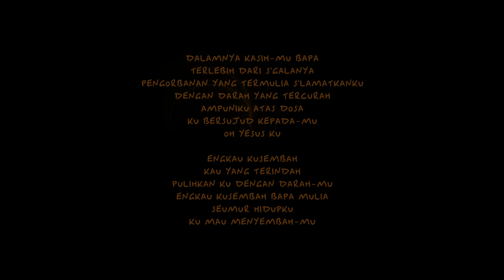[Zleepwell] Dalamnya kasih-Mu Bapa (piano cover)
Zleep Cover dedicated to cover your favorite songs in a sleepy/relax mood. Feel free to request for your favorite songs to be covered by Zleepwell. Enjoy.

Song : Dalamnya kasih-Mu Bapa
By : JPCC Worship

Dalamnya kasih-Mu Bapa
Terlebih dari s'galanya
Pengorbanan yang termulia s'lamatkanku

Dengan darah yang tercurah
Ampuniku atas dosa
Ku bersujud kepada-Mu
Oh Yesus ku

Reff :
Engkau kusembah
Kau Yang terindah
Pulihkan ku dengan darah-Mu
Engkau kusembah Bapa mulia
Seumur hidupku
Ku mau menyembah-Mu